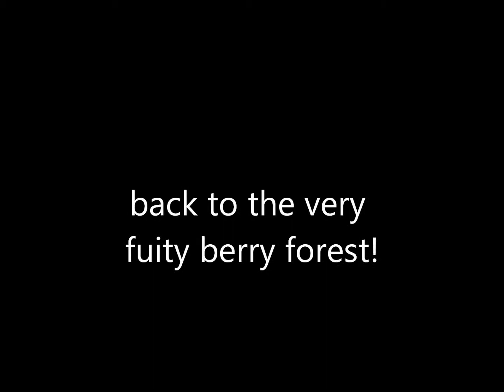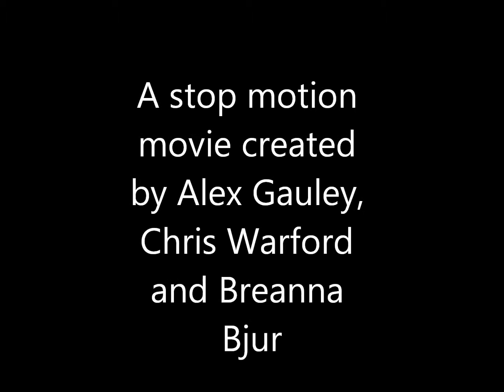Bonnie and Clyde Stop Motion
by Alex, Bre, and Chris
Mrs. Brant's American Film class Stop Motion project